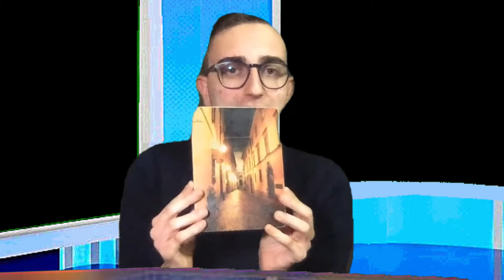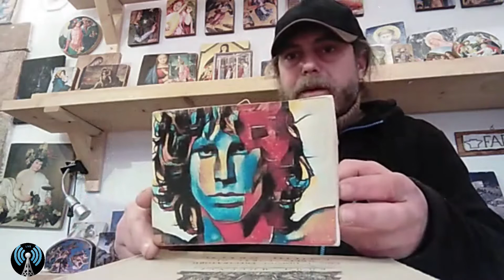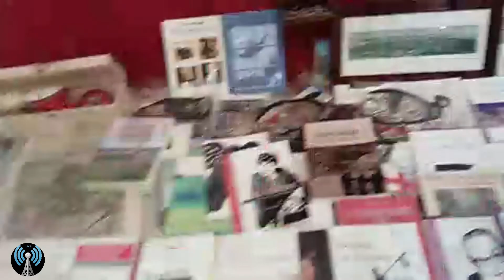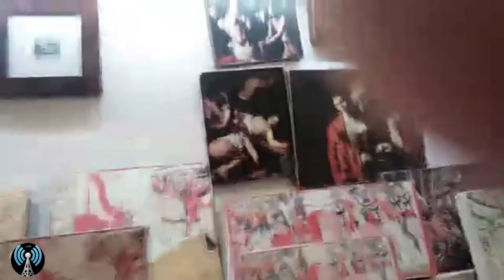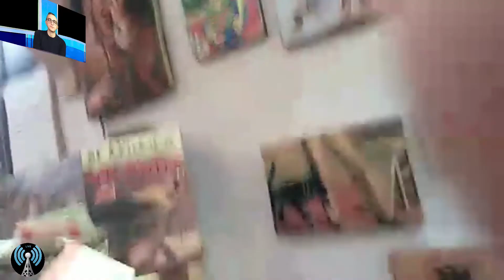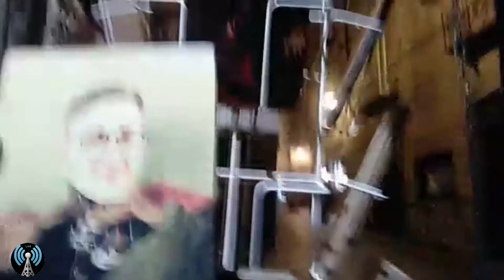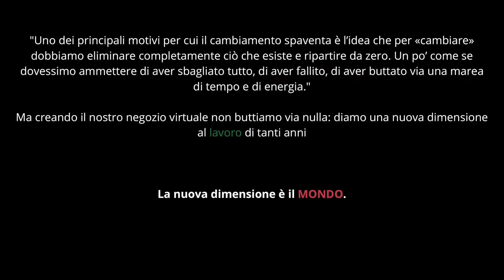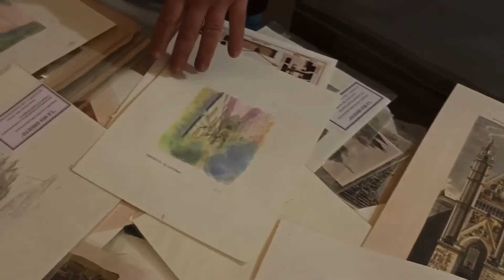Quarta Puntata “In Viaggio con Christian” su Retenetvision 📺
Alla scoperta di Orvieto, città storica dell’Umbria, cuore verde d’Italia (provincia di Terni).

Conduce Christian Liguori, con Giorgio Campanari, bottegaio de “La mia Orvieto”.

Regia di Luigi Cardone.

Buona visione 🎥